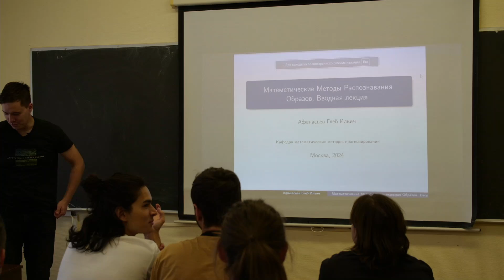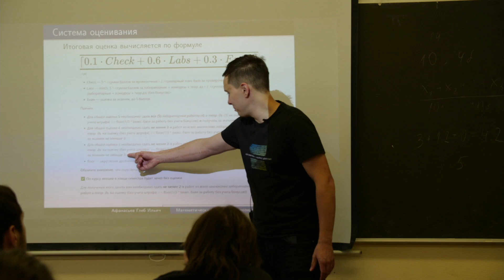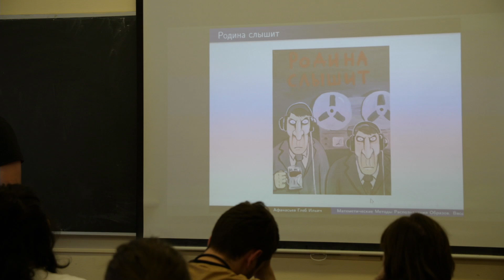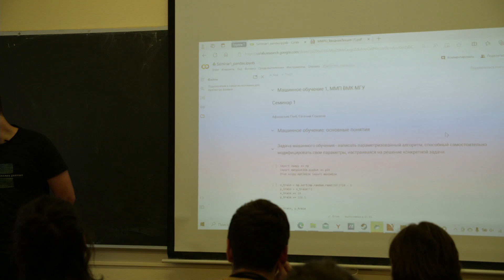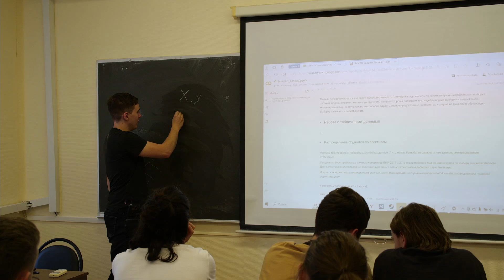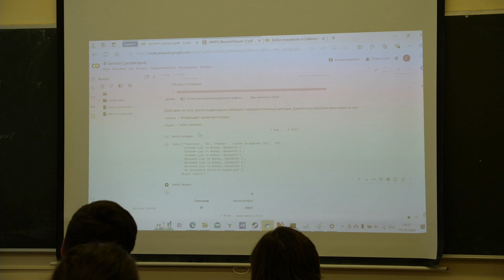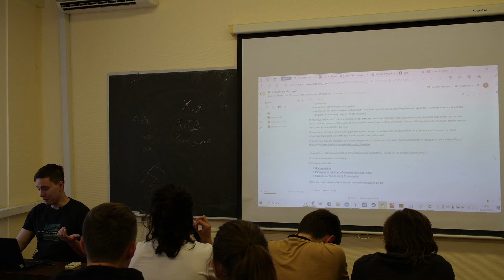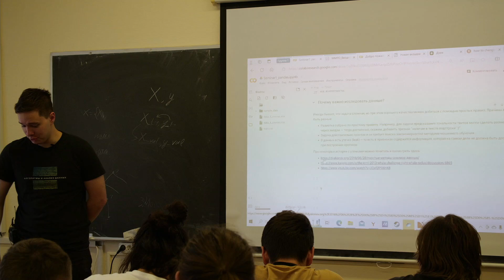Кафедра ММП | Лекция 1 по Математическим методам распознавания образов | осень 2024